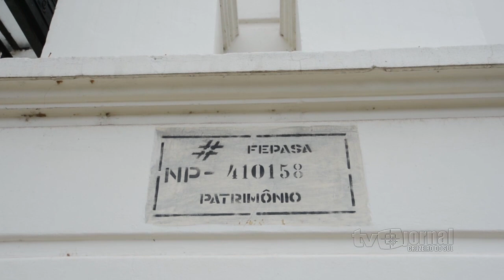Estação Ferroviária de Sorocaba segue vulnerável à deterioração